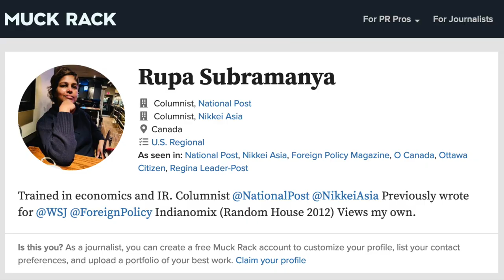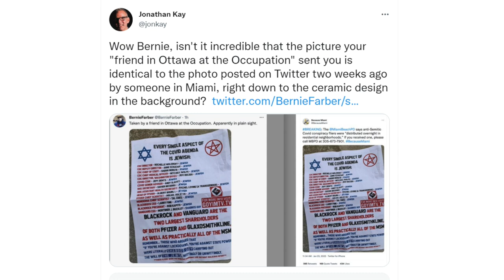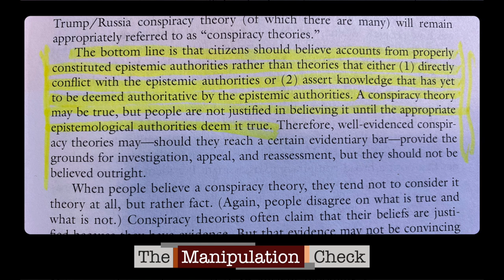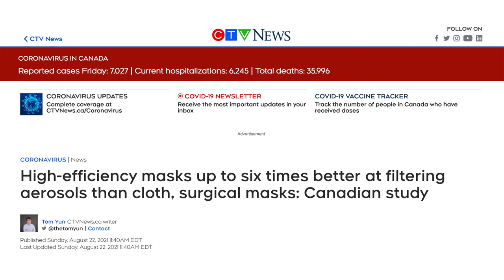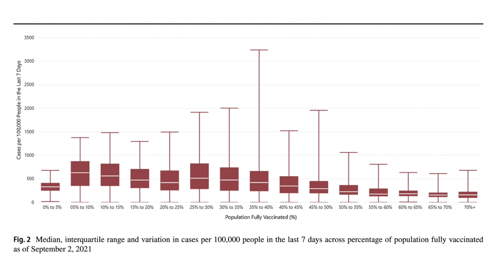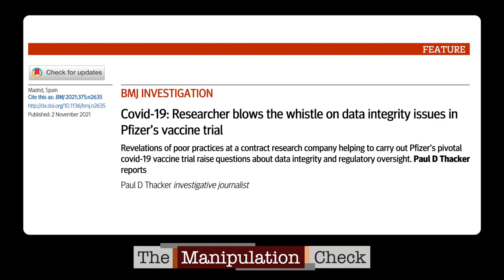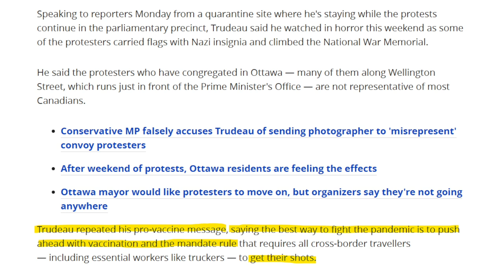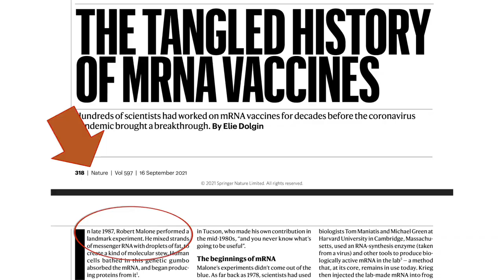Ep. 6 Lies, damned lies, and the media? With Dr. David Haskell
Professor David Haskell, media expert, sits down with the Manipulation Check to discuss so-called media bias.